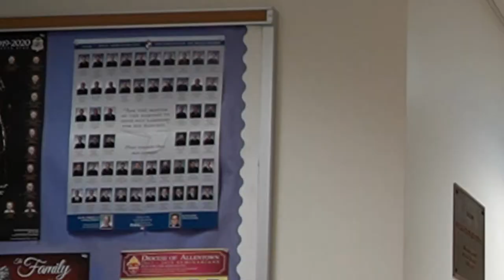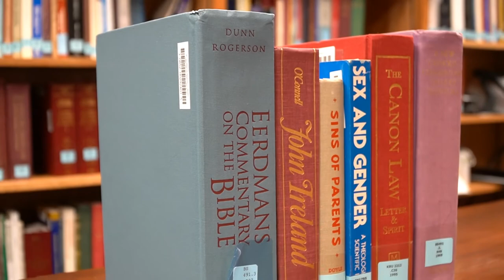March of the Seminarians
Mount St. Mary's Seminary Christmas Talent Show Video. Catholic Seminary. Roman Catholic seminarians  being goobers and having fun. This is in a sense a promotional video for the Mount Seminary.

But in all seriousness this video is satire and made in just of BBC documentaries. Please pray for these men, who are studying and being formed to serve the people of God.

The music used in this video is not owned by me but by BBC Inc.